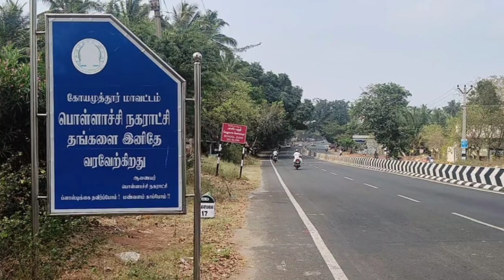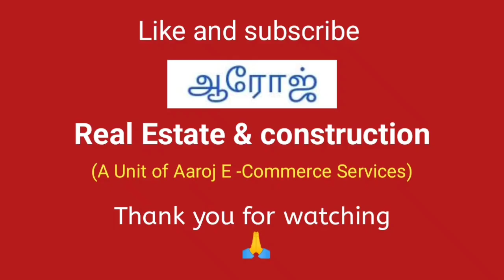331) land sale for Pollachi | 3 road facing property | Price 6 lakh per cent | Land Area 4.5 cent.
land sale for Pollachi | 3 road facing property  | Price 6 lakh per cent | Land Area = 4.5 cent.